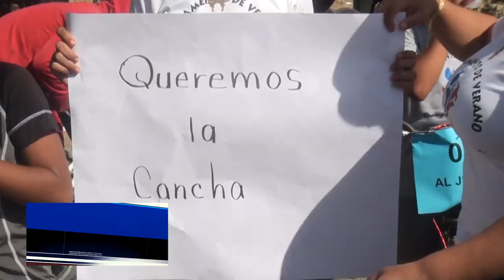Realizan recorrido en bicicleta en Cenovi exigiendo construcción de marca mixta